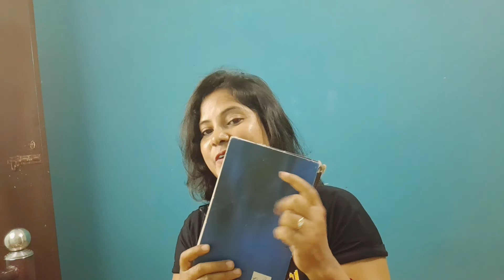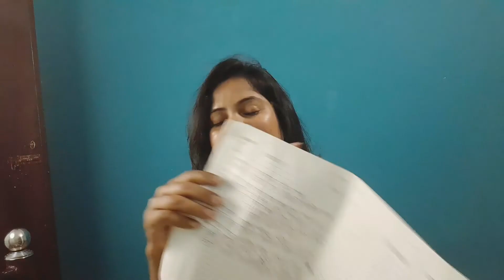আমাদের প্রেমপত্র তোমাদের দেখালাম🙈/কি লেখা আছে এই ডাইরি তে?/@foodyyrojina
হাই বন্ধুরা, আমি তোমাদের নতুন বন্ধু রোজিনা ব্যানার্জি। আমি আমার প্রতিদিনের কিছু কাজ, কিছু মনের কথা কিছু প্রয়োজনীয় টিপস তোমাদের সঙ্গে শেয়ার করব। আমি সব সময়ই মনে করি আমাদের চিন্তা ভাবনা সব সময় পজিটিভ হওয়া দরকার,  তাহলে আমরা পজিটিভ ভাবনার ফলে আমরা আমাদের জীবন কে পজিটিভ রাখতে পারবে আমি তোমাদের কথা দিচ্ছি তোমাদের সঙ্গে এমন কিছু শেয়ার করব যেটা তোমাদের জীবনে উপকারে লাগে, তোমরা তোমাদের সময়ের মূল্য টা যেন পাও তেমনই কিছু আমি দেওয়ার চেষ্টা করব।   যদি আমার ভিডিও ভাল লাগে তাহলে অবশ্যই কমেন্ট লাইক শেয়ার করতে ভুলও না। তোমাদের সবাই কে আমি আমার পাশে চাই।  সবাই ভাল থেকো, সুস্থ থেকো এই প্রার্থনা করি। অনেক ভালবাসা রইল তোমাদের জন্য।

Bengali vlog
Indian vlog
Simpal vlog
Daily life style vlog
Village vlog
Indian Bangla vlog
vlog
Life style vlog
Youtube Video
Busy Life style vlog
House wife vlog
Bengali vlogger
By Bengali vlog
Life style vlog
MS FAMILY
ap vlogs
My Simple rinku channel
My Simple Life style